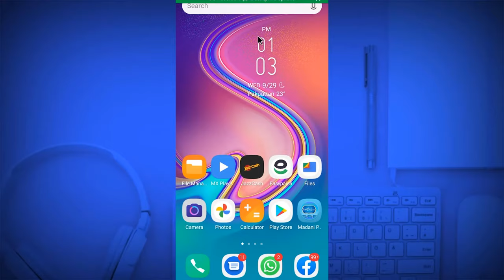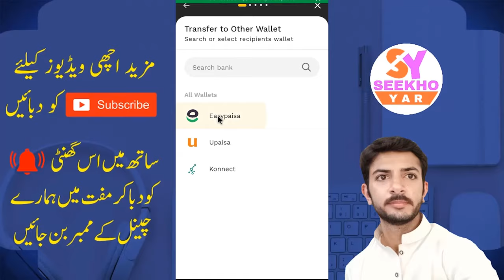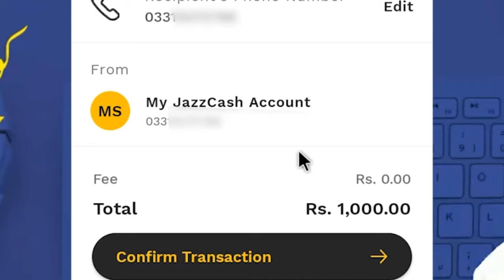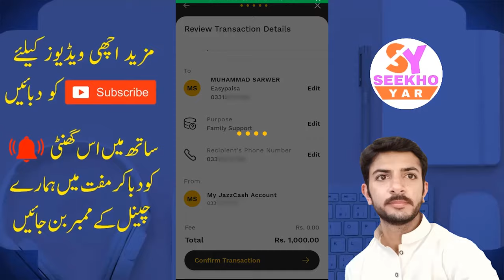Jazzcash To Easypaisa Transfer Money | How To Transfer Money From Jazzcash To Easypaisa 2024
Step By Step Sikhaya hy k JazzCash Se Easypaisa Main Paise kaise Send kare?
 Is video main practically sikhaya hy k Jazzcash To Easypaisa Transfer Money kaise kare?
I have shown all the steps of How To Transfer Money From Jazzcash To Easypaisa 2024.
simple and asan way main explain kia hai jazz cash transfer to easypaisa .
jazzcash sy easypaisa money transfer ka tarika sikhaya hai .
if you are searching for can we transfer money from JazzCash to Easypaisa? Then this is the right video for you.